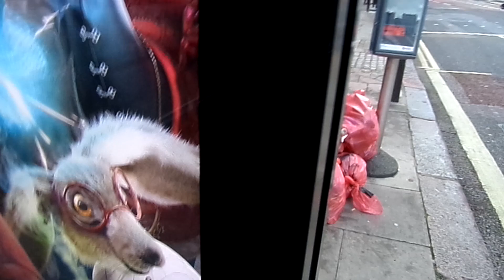Refurb Enviro 400 BAE Hybrid Euro 6 Stagecoach London (NEW Logo) 12320 SK14CSY Short Ride on Route 8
Route 8 from High Holborn to Tottenham Court Road, St Giles High Street. This Bus was New to Stagecoach London as 12320 for Route 205 in June 2014. 03/11/2021.